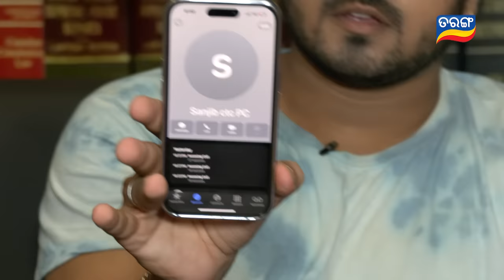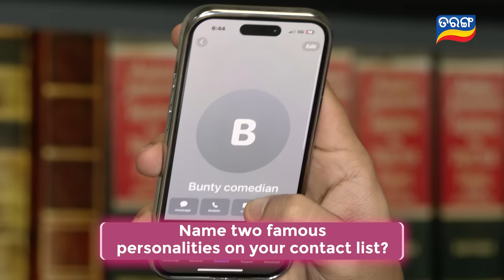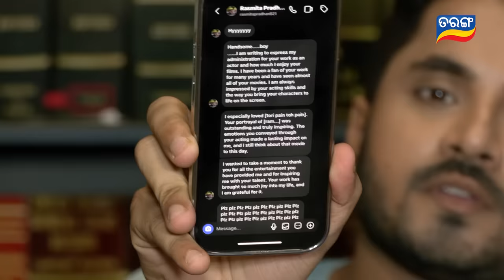Serial See-Reals | Ram & Chiki | Best Serial | What's On My Phone | Funny Segment | Tarang TV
ଦେଖନ୍ତୁ ଆପଣଙ୍କ ପ୍ରିୟ ରାମ-ଚିକିଙ୍କୁ ନୂଆ ମଜାଦାର୍ Segment "What's On My Phone" କେବଳ Serials See -Reals ରେ.
Don't Forget to Watch This Funny Segment of Your Favorite RamChiki❤️